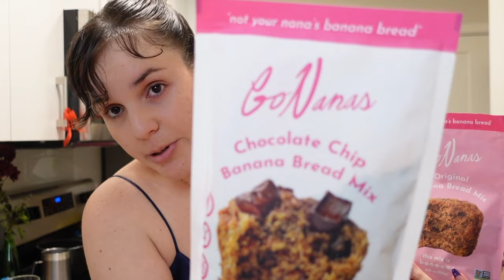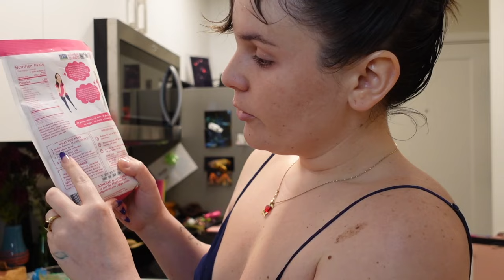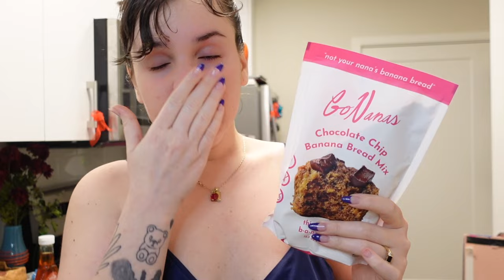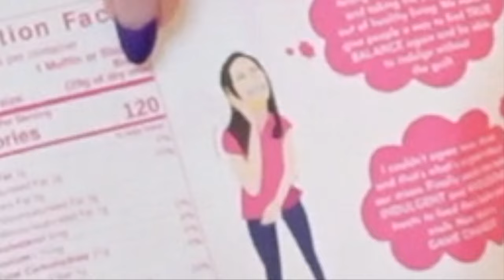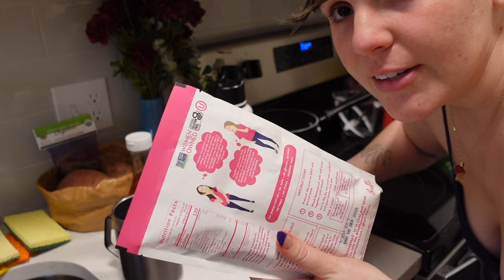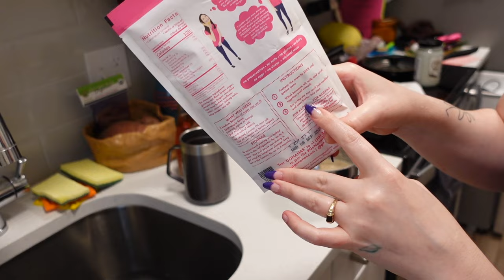Making Banana Bread While Having An Allergic Reaction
giving slices of allergy infested nana bread to my coworkers

my online art shop and website has finally launched!! *yay*